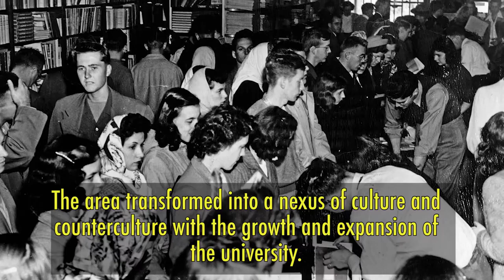Dinky Town: Four Blocks of History